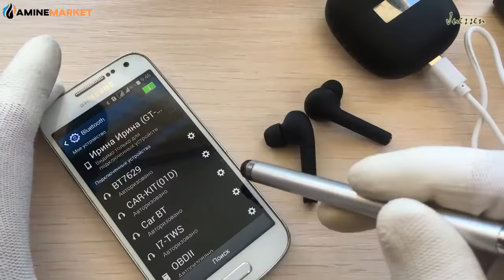AMINEMARKET-Wireless Earbuds Bluetooth 5.2 IPX7 Waterproof Earphones with LED Display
Wireless Earbuds Bluetooth 5.2 IPX7 Waterproof Earphones with LED Display